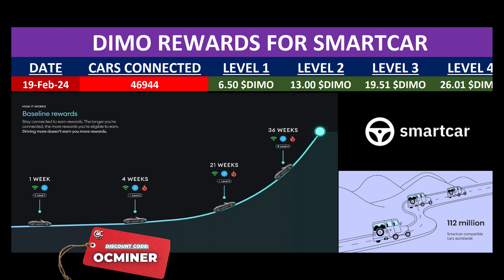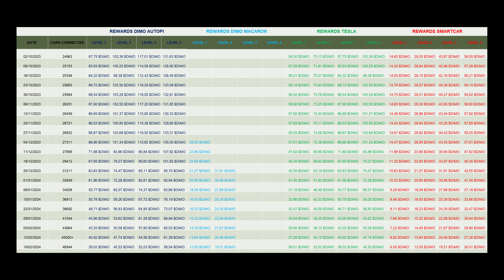DIMO Weekly Reward Payouts for February 19, 2024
DIMO Weekly Reward Payouts

A short video that shows the DIMO baseline rewards that were issued on February 19, 2024. Additionally, the video shows the reward difference from prior weeks. Please follow him on X for all future updates.

Timecodes
0:00 – Intro
0:10 – DIMO Rewards for Autopi Device Connections
0:20 – DIMO Rewards for Macaron Device Connections
0:30 – DIMO Rewards for Tesla Connections
0:40 – DIMO Rewards for SmartCar Connections
0:50 – DIMO Rewards for Prior Weeks
1:10 – Coingecko Website Current Price of DIMO
2:00 – DIMO Autopi Miner Price
2:14 – DIMO Macaron Miner Price
2:21 – Source/Credit to @ilCapoFox on X
2:36 - Outro

Receive 50 $DIMO for Both of Us with this Code:     YRTO00

Credit:

Osvaldo (@ilCapoFox) gets all the credit for the DIMO weekly reward numbers show in this video. He is the one that put in all the hard work putting these numbers together and he has given me permission to use his numbers in this video.

Links:

Osvaldo (@ilCapoFox) X Link: Osvaldo (@ilCapoFox) / X (twitter.com)

I WILL NEVER CONTACT YOU FIRST